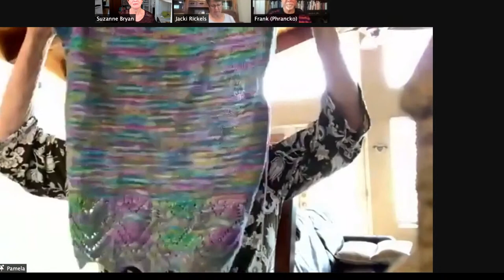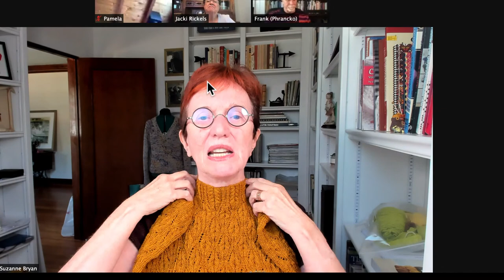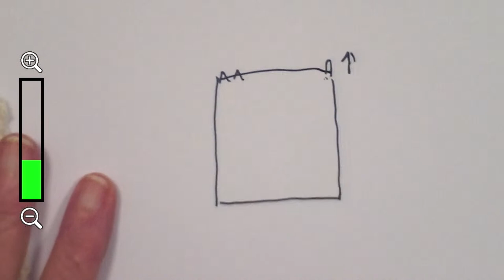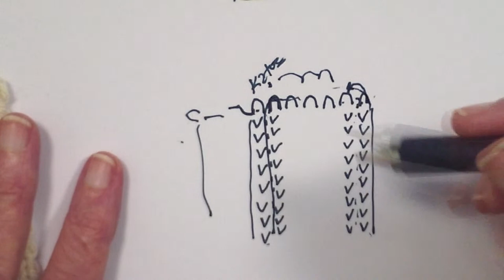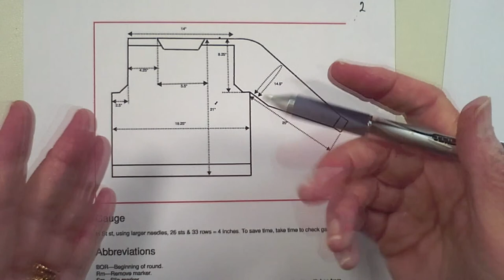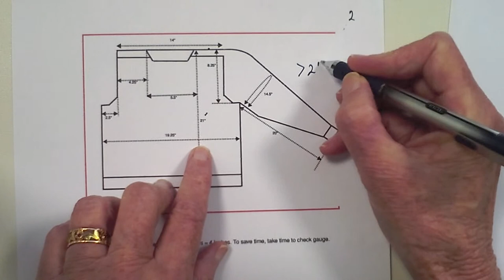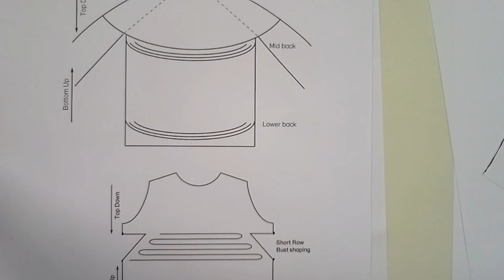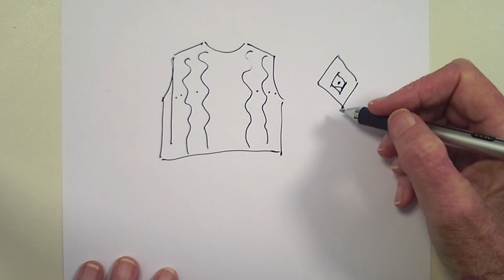Live with Suzanne and Frank - working together on a KAL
Frank Jernigan and I are working together on a KAL and I am still working on my ITAG SIS.  See the link below for the ITAG SIS on Ravelry.

This is also associated with the ITAG - Set In Sleeve Swatch to Sweater Tutorial by Suzanne Bryan.
If you would like to be added to my email list

0:00—introductions
3:28—Suzanne briefly shows us the progress she’s made on her Phrancko sweater
3:55—Pam shows us her ITAG SIS sweater and talks about her progress so far
6:10—Jacki shows us her ITAG SIS sweater progress and shows us the armhole graph she came up with herself
7:35—Suzanne shows us her ITAG SIS and discusses potential neckline design possibilities
10:25—Frank joins us to talk about the current KAL he and Suzanne are doing
16:42—Suzanne explains with a diagram why an SSK or K2tog are used at the beginning of the sleeve cap
20:20—Frank shows us his saddle shoulder sweater and describes his construction details
21:41—how to add a design to the saddle and considering stitch equivalency
25:53—if I change the yarn weight for my Phrancko sweater, do I need to buy a new pattern?
28:33—how to adjust for bust shaping
36:54—do short rows change anything on the schematic?
38:21—why didn’t my Phrancko pattern give me a yarn needed estimate?
39:31—if there is a stitch pattern in the body of the sweater, will short rows affect it?
42:05—would you add extra fabric for large buttocks?